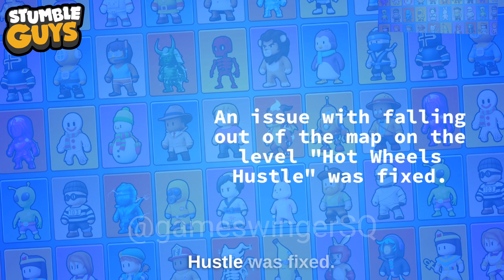Stumble Guys 0.59 All New Skins | I Got Free All skins | stumbleguys Update 0.59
Myself SHADAB AKA JERRY , Doing daily streaming 🌟 STUMBLE GUYS

🌟 My IGN in STUMBLE GUYS: - GAMESWINGER

stumble Guys
stumble Guys 0.59
0.59 beta
stumble Guys beta 0.59
new update
update 0.59
new skins